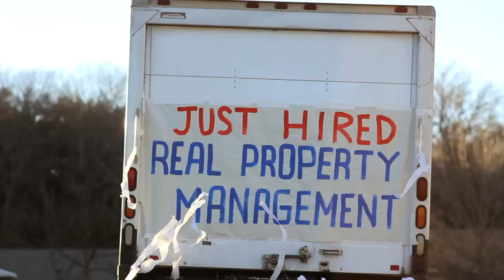Moving Coffee | Real Property Management Enterprises in OKC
Whether you own extra properties or just got a job out of state and are forced to make a quick move, you might think to yourself, "Hm, it'd be great to rent this place out. I'll find some good tenants, manage it myself, and make some extra bucks." well, hold that thought for a sec...

Before you get in over your head, give Real Property Management Enterprises in Oklahoma City a call at , we'd love to help you keep the house without the headache.

2610 NW Expressway
Oklahoma City, OK 73112